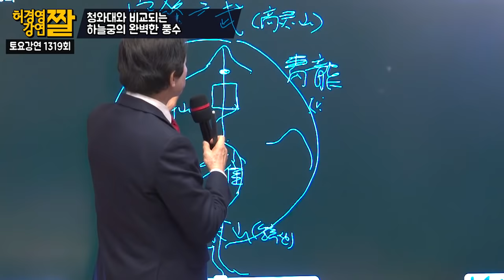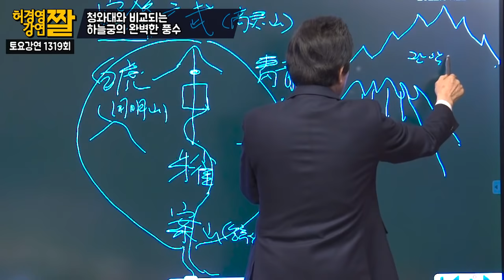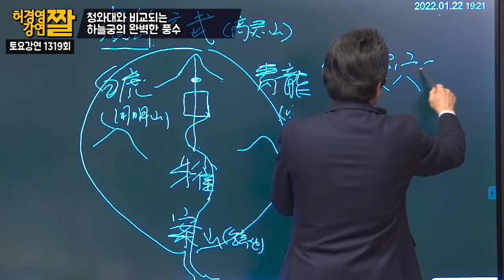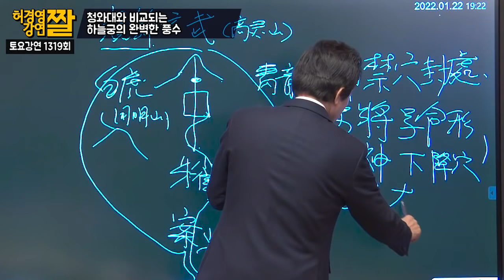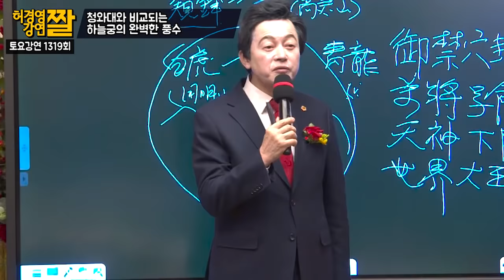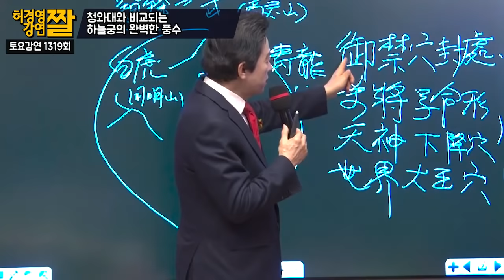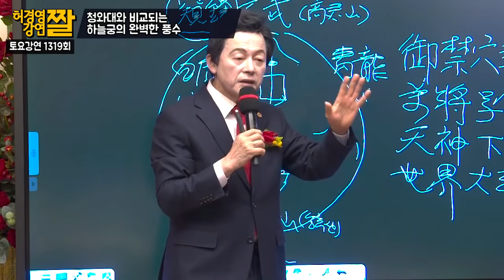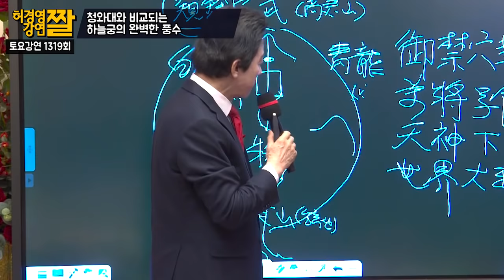청와대와 비교되는 하늘궁의 완벽한 풍수 -허경영-